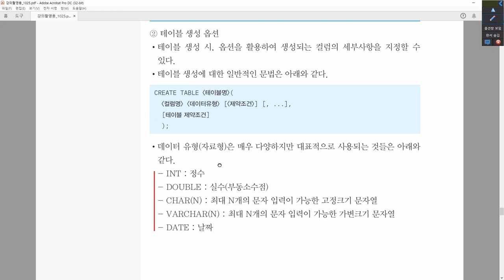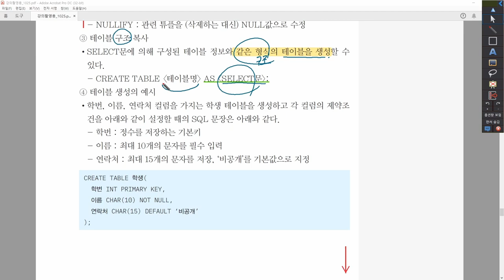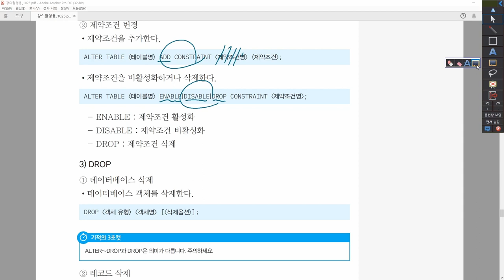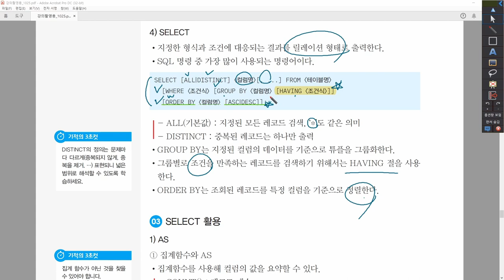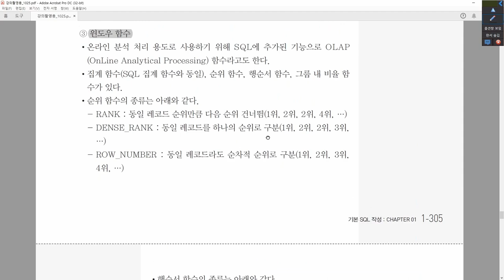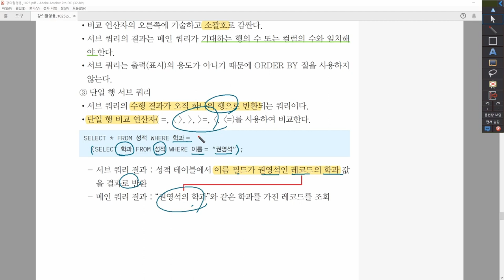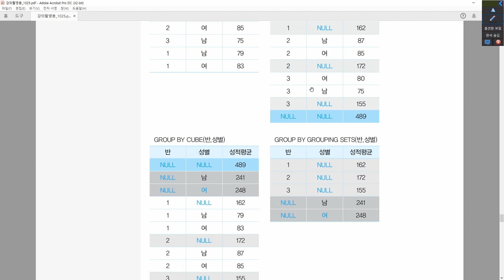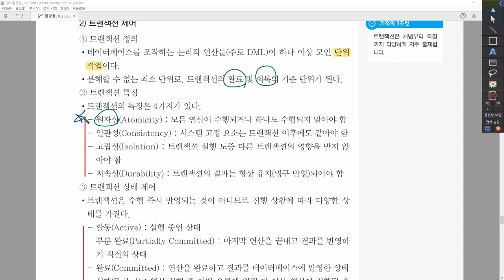[정보처리산업기사_실기] 4-1-2. SQL 활용